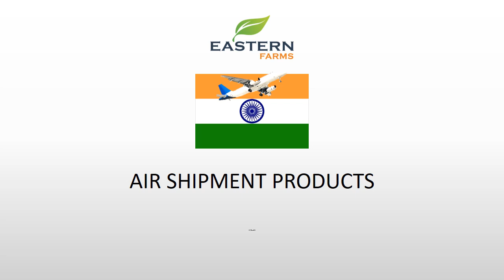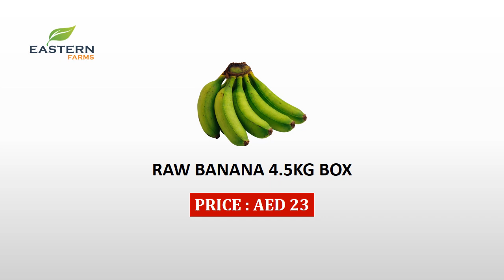AIR SHIPMENT INDIA | AL AWEER MARKET DUBAI PRODUCTS PRICE 22-10-2022 VEGETABLES